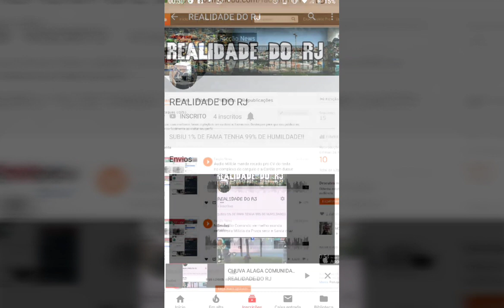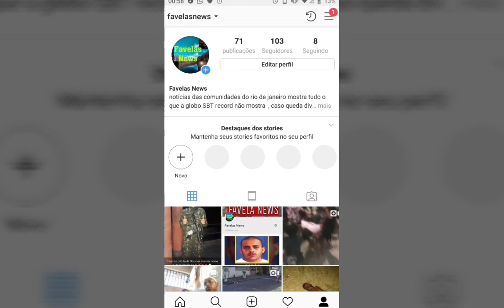SOLDADOS E CRIAS CRIAM INSATISFAÇÃO CONTRA SCOOBY CHEFÃO DO TCP NO MORRO DO MACACOS PODE VIRA CV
Soldados e

SOLDADOS E CRIAS CRIAM INSATISFAÇÃO CONTRA SCOOBY CHEFÃO DO TCP NO MORRO DO MACACOS PODE VIRA CV OU ADA

Crias criam insatisfação contra o chefão do Morro dos Macacos